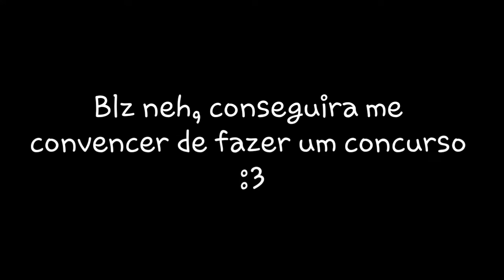Evento de máscaras/redes sociais humanas